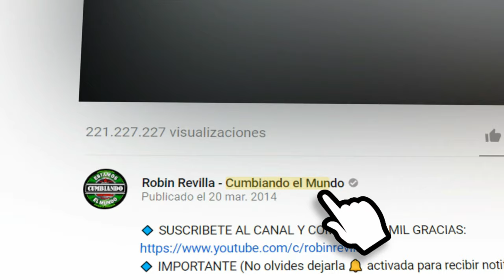DEVUELVEME LA VIDA | GRUPO EL REGRESO